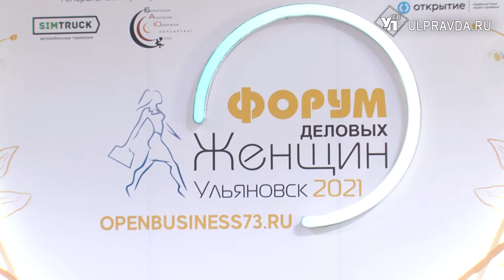«С высоко поднятой головой». В Ульяновской области проходит V Форум деловых женщин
Более 1500 тысяч женщин пришли сюда учиться, делиться опытом и налаживать бизнес-партнёрство.